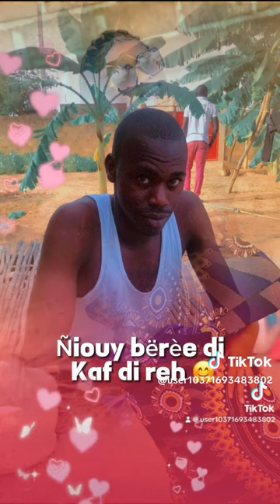23 décembre 2023